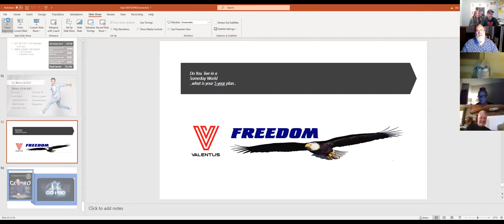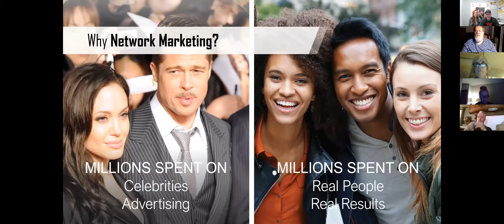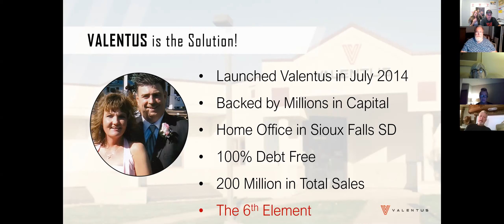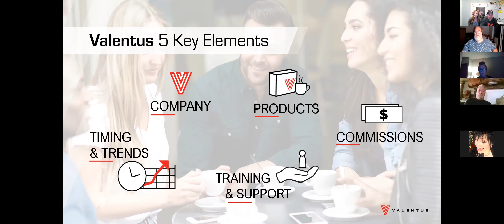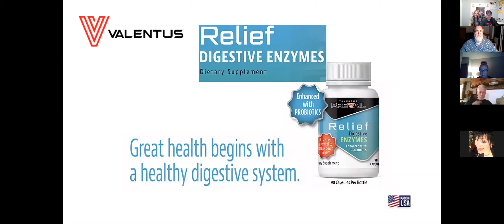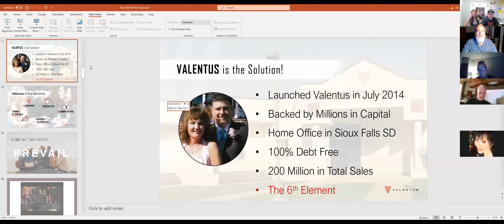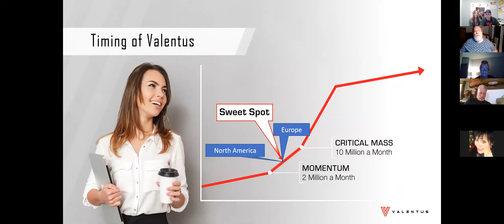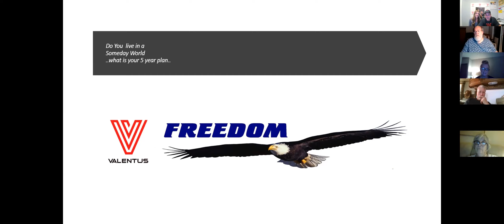July 7, 2021 Valentus Opportunity Presentation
by Bill and Dawn Ball / VALENTUS, Sarasota, Florida